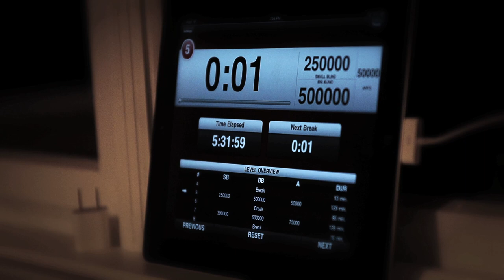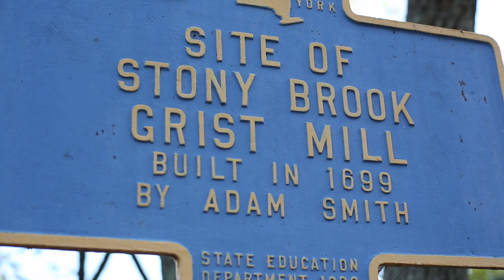The Final Table - Episode 2 HD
Created and Produced by Jason Somerville
Shot and Edited by Jake Gabbay and Justin Tyrrell

"The Final Table" is a series that focuses on professional poker player Russell Thomas.  The biggest tournament on the poker calendar, the 2012 World Series of Poker Main Event featured 6600 players paying $10,000 each to enter the event.  After 8 days of intense competition, only nine players remained - including Russell.  With the final table set, the tournament paused for 3 months, and Russell contacted fellow professional Jason Somerville to help prepare him for the final table on October 28th.

With the final table looming ever closer, Jason invited some of his professional poker player friends to come to Stony Brook, New York, for an intense two weeks of training. The goal is very simple: ensure Russell is in peak poker shape before taking his shot at the $8.5 million first-place prize.